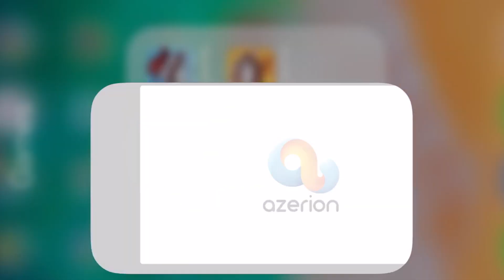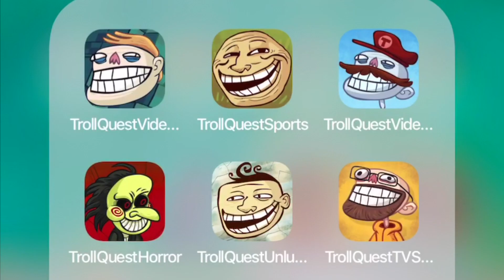TrollQuestVideoMemes,TrollQuestSports,Troll Quest Video Games,TrollQuestHorror,Unlucky,TV Shows